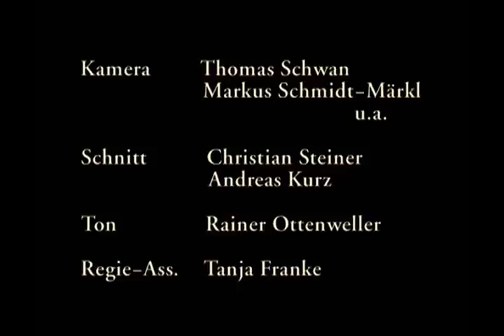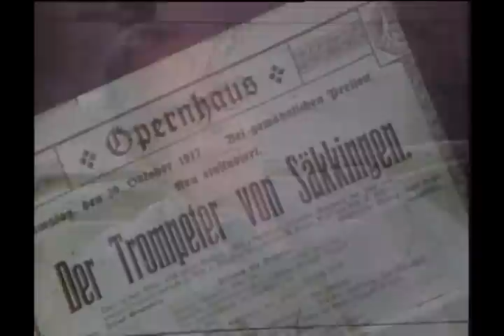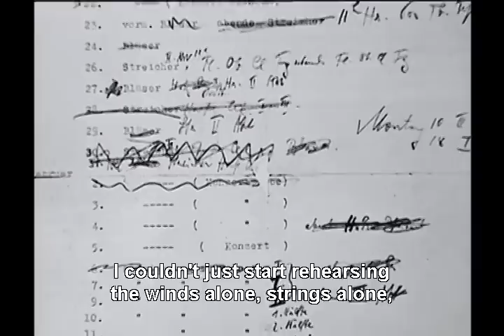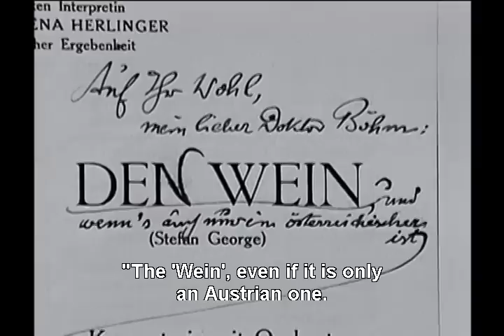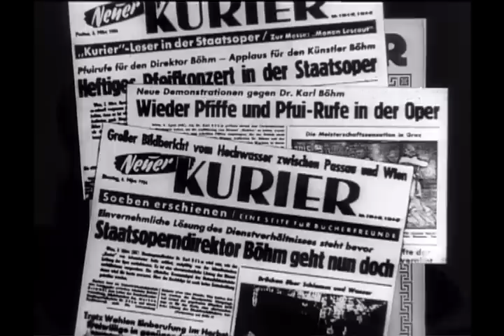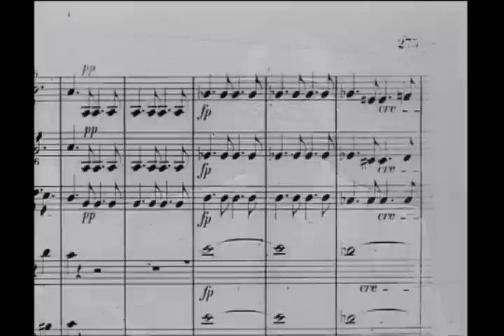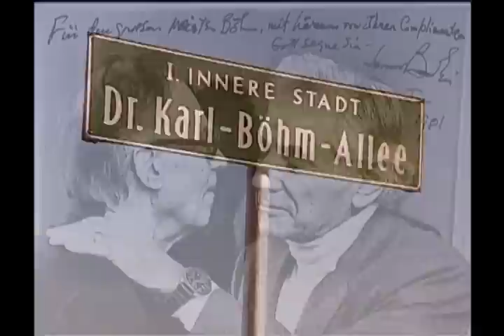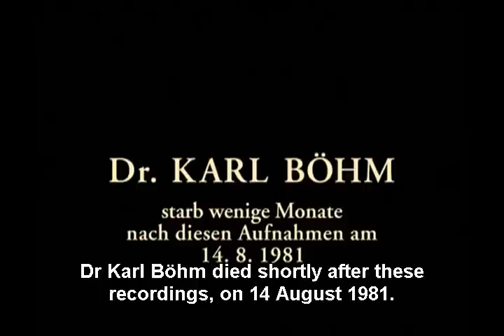Ich Erinnere Mich Dr. Karl Böhm (I remember Dr. Karl Böhm)